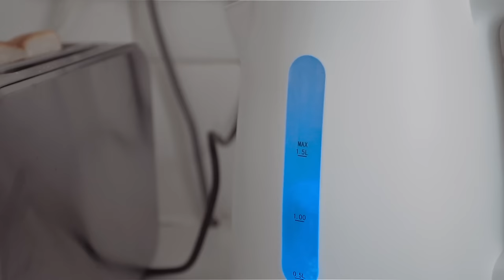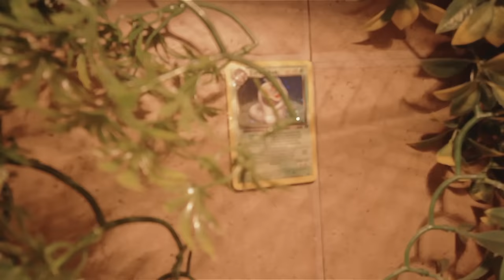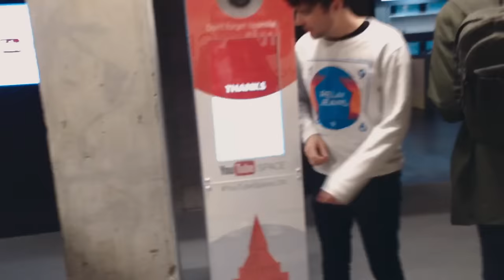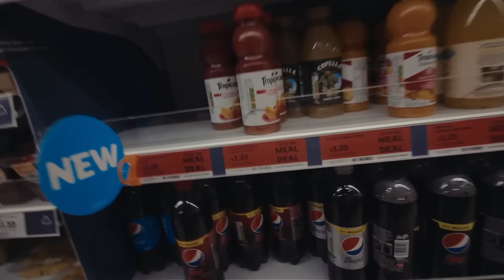IT'S A REAL SNAKE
this week is friendship week! or something. i see a lot of friends, a hamster and a snake on my travels

- The RADHAGGIS Weekly Vlog Episode 2 -

// RADHAGGIS MMXVI \\